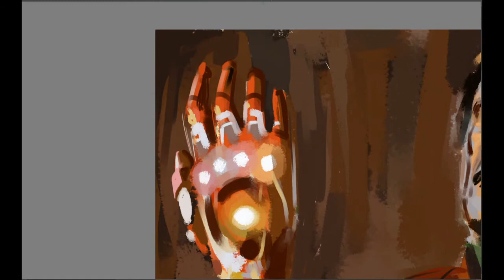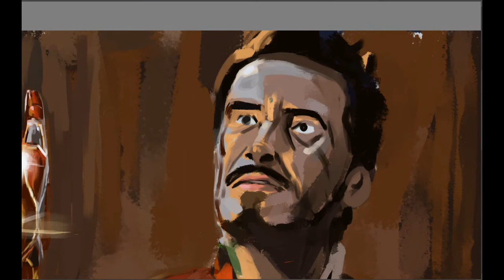Drawing Iron Man out of a Cheeseburger!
I drew the "I am Iron Man" scene using only the colour picker tool and a cheeseburger